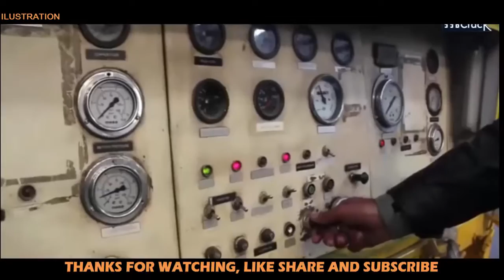News Update Defence - India Needs $233B In Next 11 Years To Buy Weapons